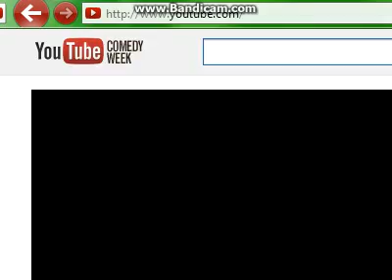Minecraft part two MY HOUSE